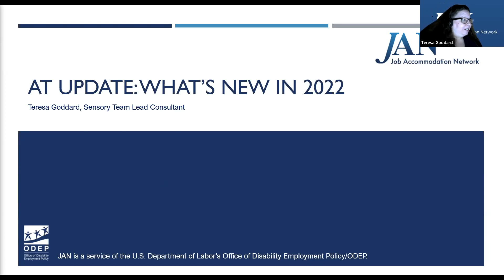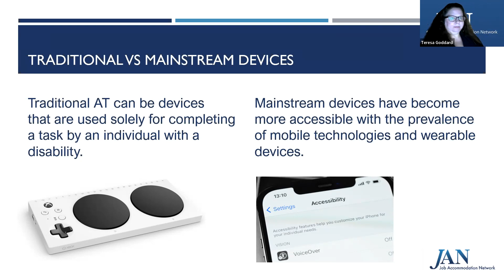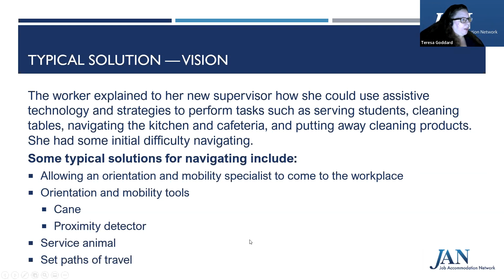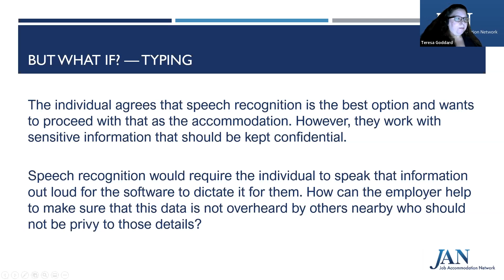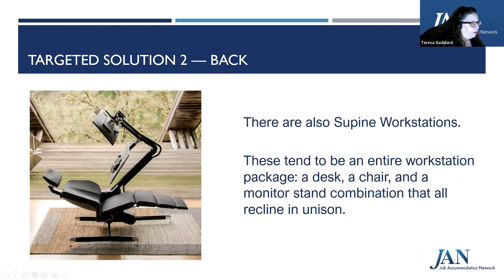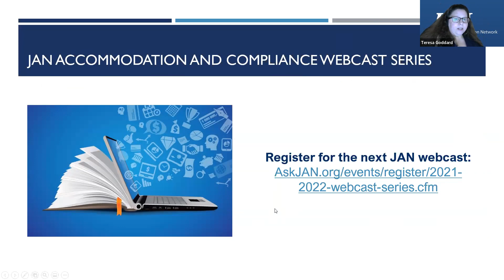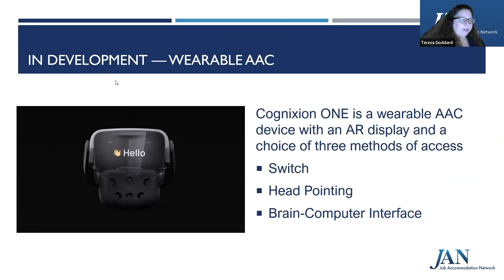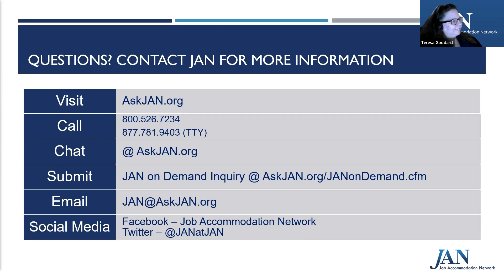AT Update: What's New in 2022 from the Job Accommodation Network; Teresa Goddard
Are you wondering about what’s new in the world of assistive technology (AT)? Are you curious about equipment and technology-related accommodation trends? Do you simply have a love of gadgets? Attend this training for an introduction to new and improved products and a discussion of how to apply them as workplace accommodations. JAN Consultants will discuss new accommodation approaches to a variety of accommodation challenges.